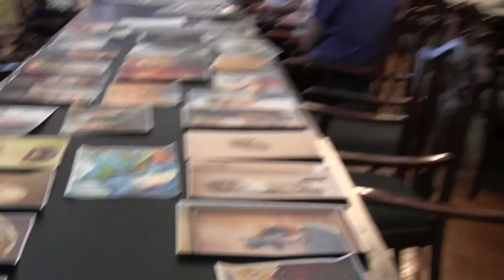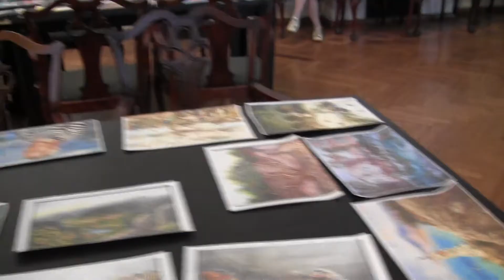Ялта. Магарач. Открытие фестиваля Образ Крыма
2 мая 2018 года.
В одном из залов института виноградарства Магарач в центре Ялты прошло торжественное мероприятие, посвященное прошедшему в Крыму с 1 по 9 мая второму международному конкурсу-фестивалю художников, писателей, бардов и журналистов Образ Крыма-2018.
В президиуме заседаний приняли участие члены жюри фестиваля: Игорь Маврович Нехамес - Президент  Академии российской литературы (г. Москва), Наталья Алексеевна Баженова  (г. Химки) - член СХР, президент творческого центра Аквариус, организатор и отв.секретарь фестиваля Образ Крыма Наталья Иванова (Сергиев Посад),  представители творческой интеллигенции Крыма.